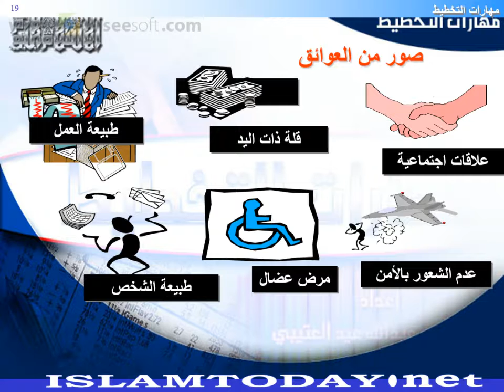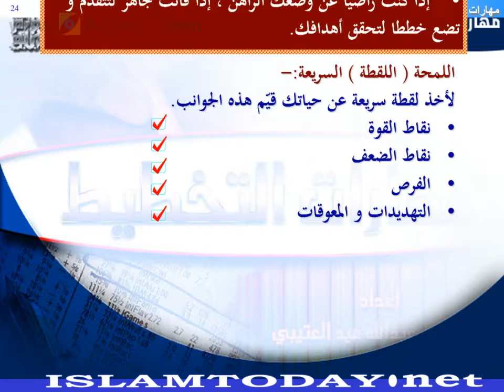مهارات التخطيط ج1